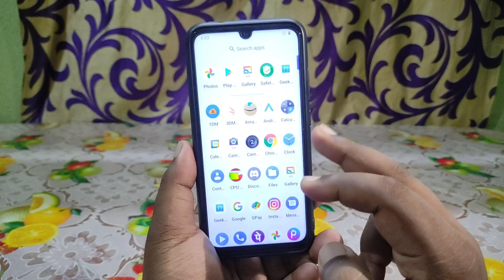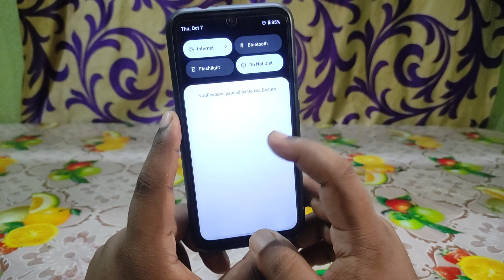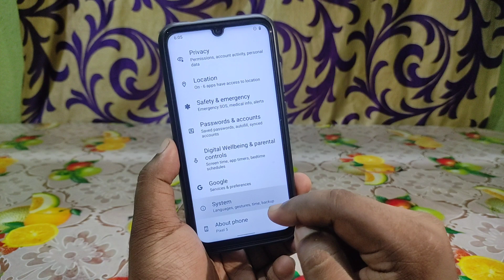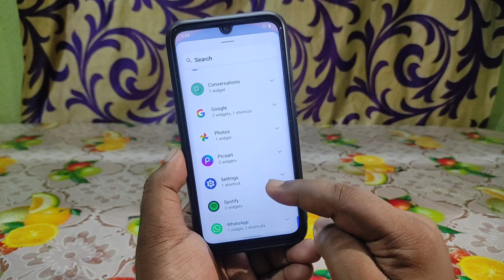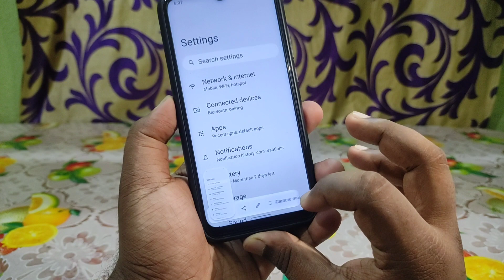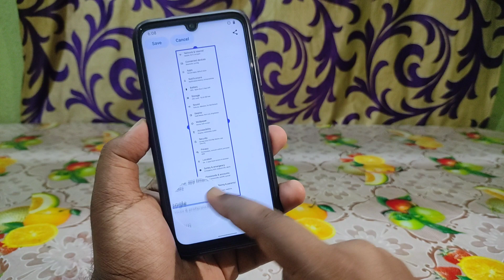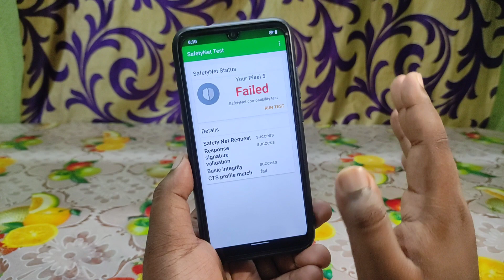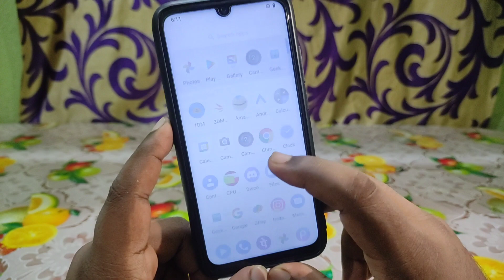⚡AOSP Android 12 Stable Custom ROM for Redmi Note 7/7s (AOSP 12)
⬇️ DOWNLOAD AOSP Android 12 Stable for Redmi Note 7 ⬇️
By @etahamad